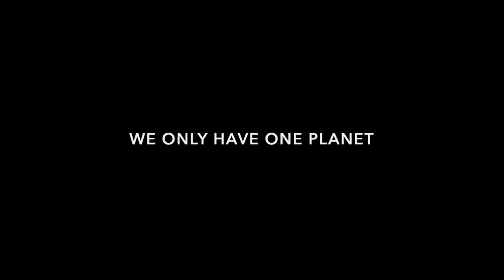Food For Thought Lunch Invite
This is our formal invitation to our guests to join our 'Food For Thought' Lunch on the 28th October. Get ready to start the conversation!